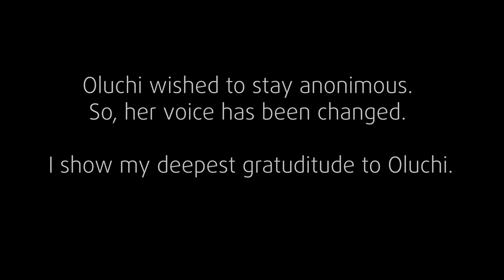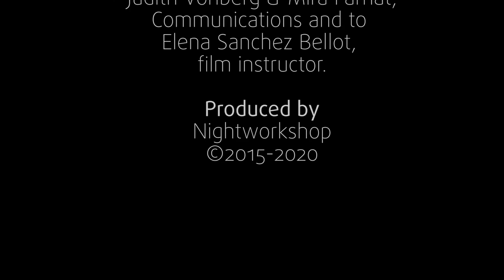Oluchi's Reflections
Oluchi (tr. the work of God) is a woman who found a safe haven from perpetrators who trafficked her to the UK. Here, she gives her message on what integration means to her.